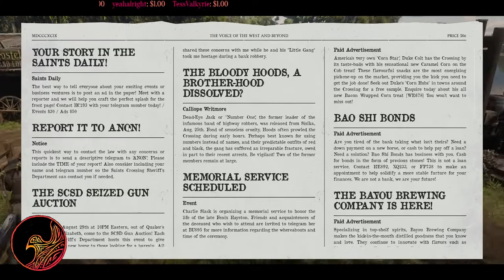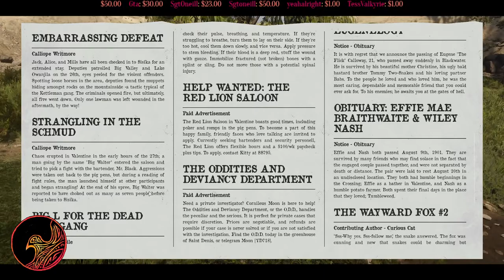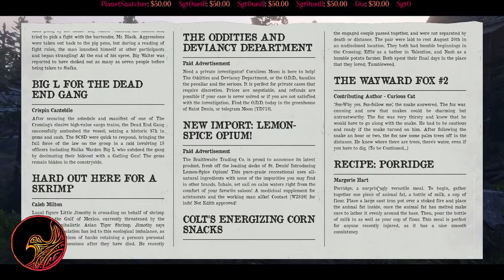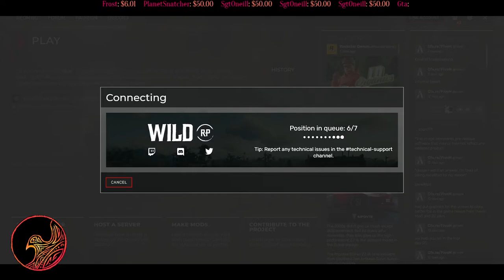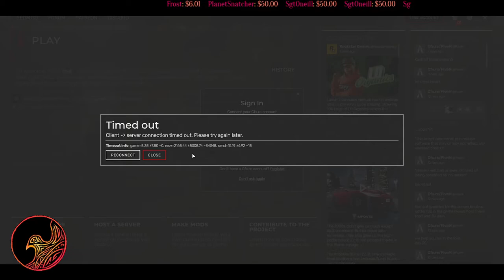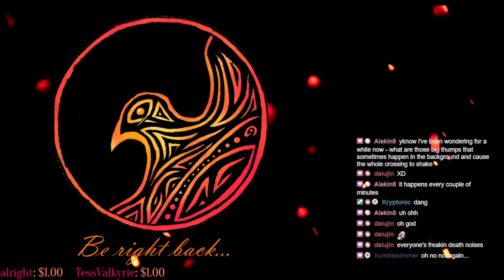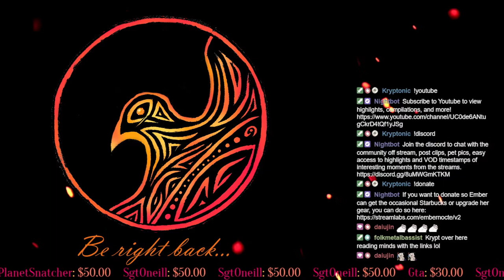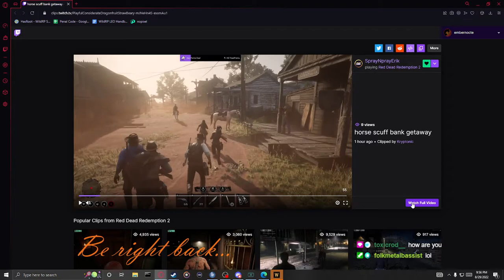08/29/22 Full Broadcast | Sadhbh O'Brien | WildRP | RedM Roleplay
Full Twitch broadcast from Aug 29, 2022 Sadhbh O'Brien (Timestamps below ▼▼▼)

Start 00:00:00
Hagens, yeah! 00:19:49
Train sale: 00:30:08
Moonshine robbery: 00:57:03
Tommy in Valentine: 02:19:20
Bank prep: 02:27:27
When did you and Tommy break up, Adaleigh? 02:41:47
Bank Job: 03:10:32
Just a casual orange run: 03:33:59
Meeting spot: 03:53:56
Gun story: 05:16:23